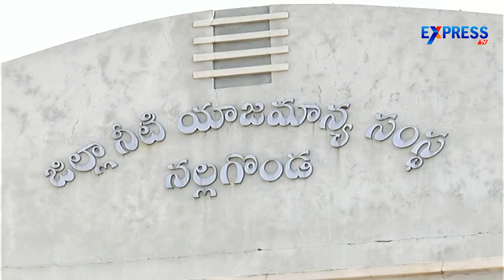Telangana MLC elections results to be out today - Express TV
Telangana MLC elections results to be out today